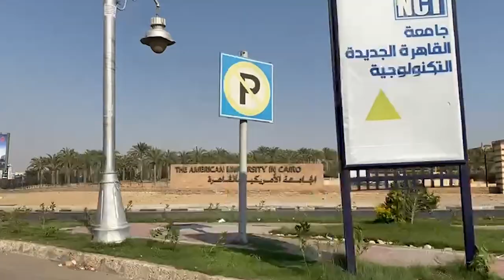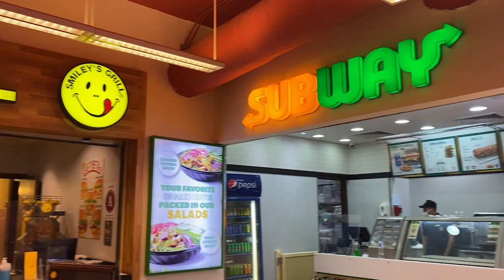THIS IS AUC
By Aya ,Abdelrahman, Shahd